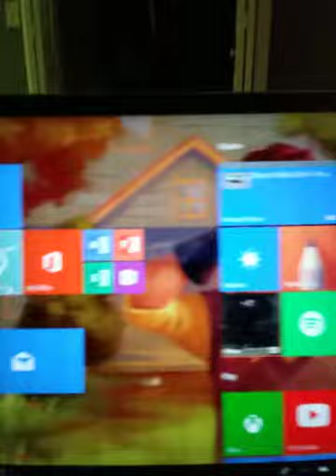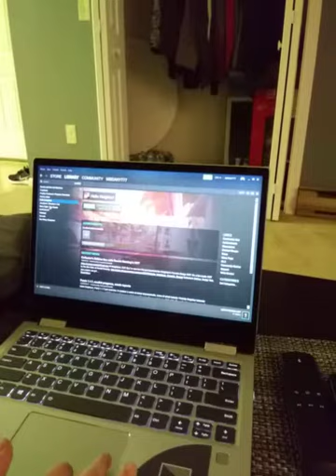Cool games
Cool